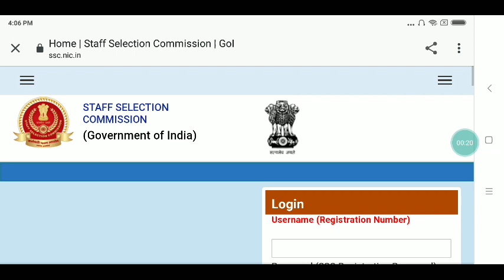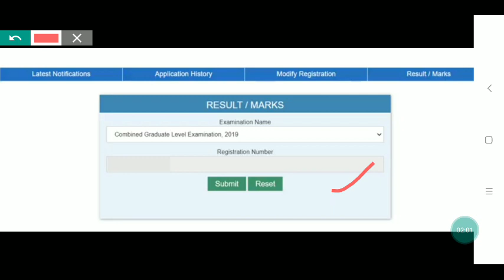Good News Friends | Ssc CGL 2019 Marks Uploaded